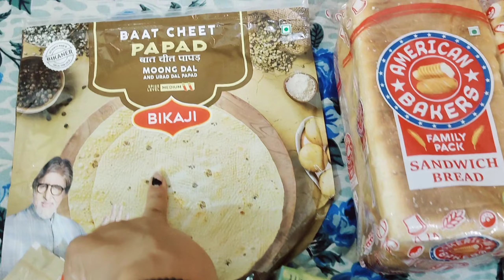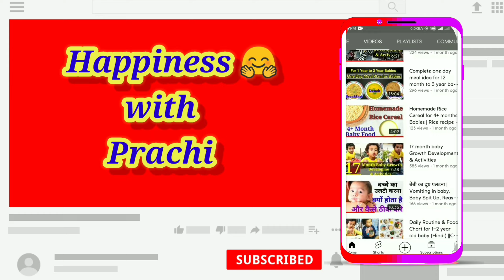Indian mom Afternoon to evening routine // Weekly Grocery Shopping 🛒 Haul // Daily routine vlogs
village
village vlog
village vlogging
village life vlogging
village
village vlogs
village lifestyle
village vloging
lifestyle vlogging
vlogging
lifestyle vlogs
daily vlogging
lifestyle vlogging
lifestyle vlogger

lifestyle
lifestyle vlog
indian vlogger
daily vlogs
family vlogs
vlogs
indian mom daily vlogs
indian vlog
indian daily vlog
indian vlogs
indian youtuber
daily vlog

daily vlogs
daily vlog
family vlogs
vlogs
daily vlogs india
daily vloggers
daily vlogs channels
family vlog
daily video

daily vlogs
family vlogs
daily vlogger
vlogs
daily vlogging
funny vlogs
daily vlog
desi vlogs
chaudhary vlogs
family vlog
lifestyle vlogs
daily vloging
travel vlogs
jaat vlogs
kids vlogs
hindi vlogs